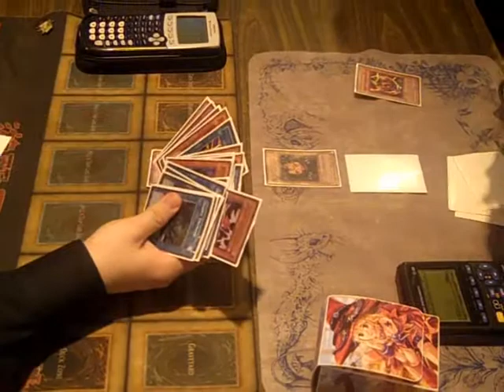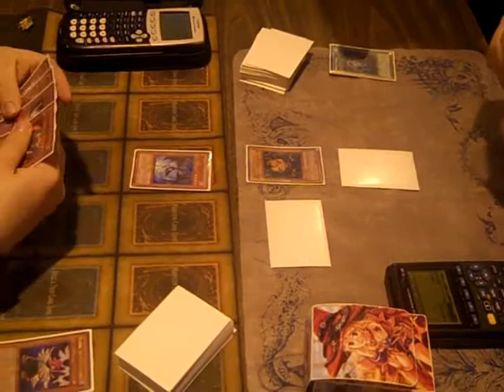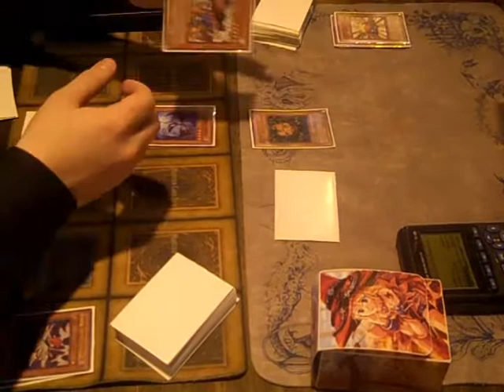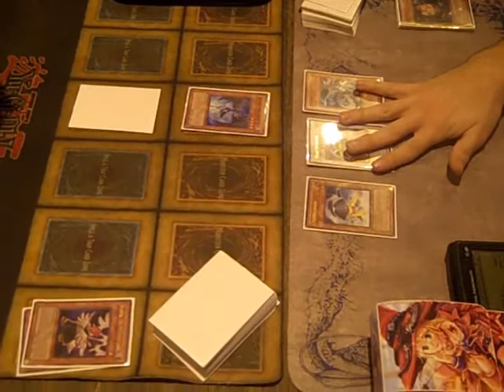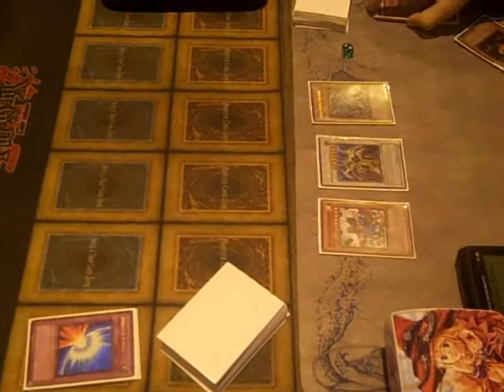SSA Archive: Alex Reynolds (Blackwing) vs Kevin Silva (Synchron) Game 2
SSA Archive - Our OLD Videos from our old channel SSACards. Make sure to check back for anything you missed!